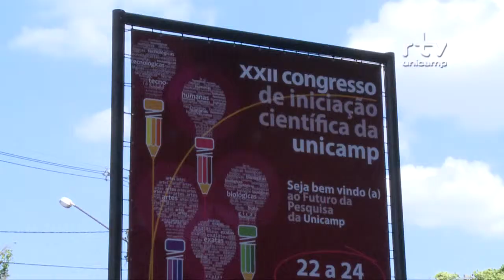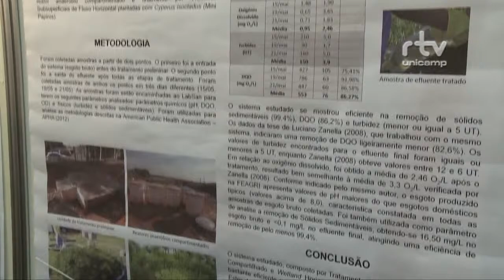Registro Geral - XXII Congresso de Iniciação Científica Unicamp